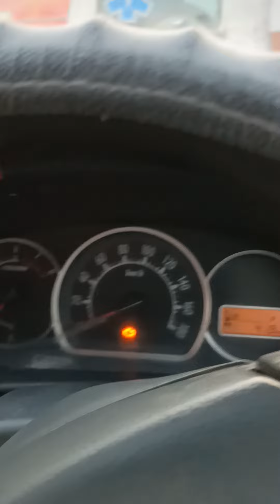dussehra #2021 ravan preparation sins deepikapadukone raone raonemovie happydussehra